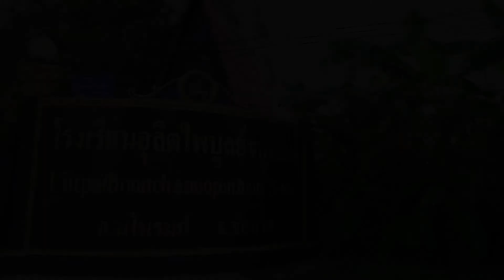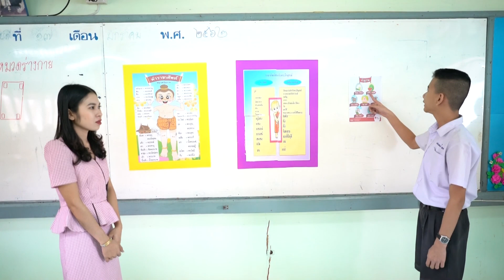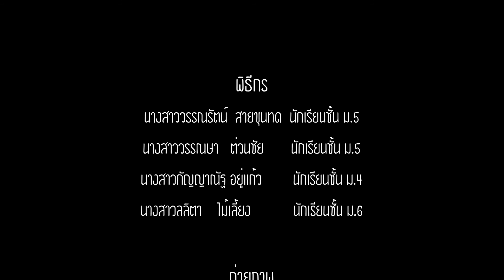VTRULITนำเสนอ รร. ประชุมผู้ปกครองออนไลน์ ปี2563